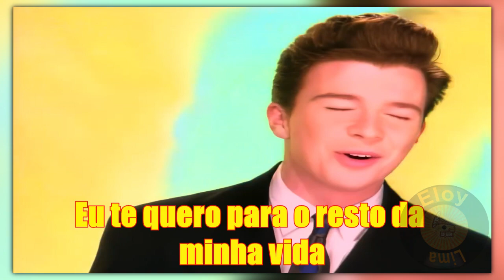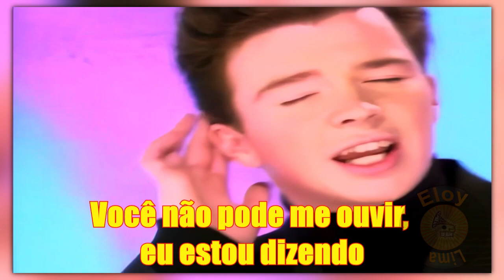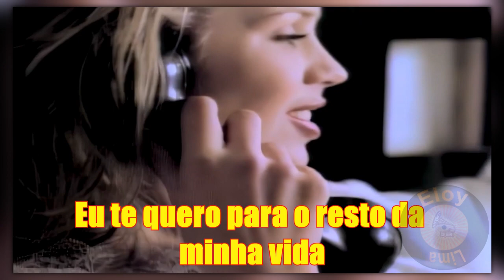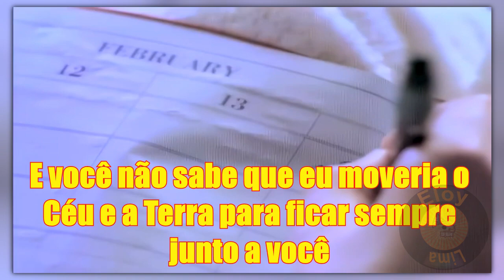Rick Astley - Together Forever (Tradução)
Artista: Rick Astley
Álbum: Whenever You Need Somebody
Letra: Stock/Aitken/Waterman
Ano: 1987
Produtores: Stock/Aitken/Waterman

“O amor é aquela condição em que
 a felicidade de outra pessoa é
 essencial para a sua”. (Roberto A. Heinlein)